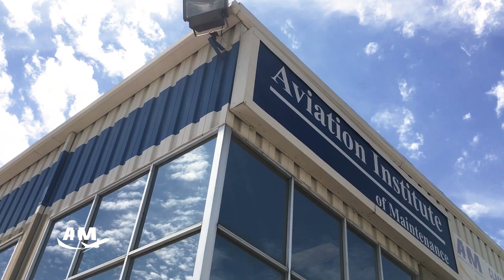Success as an A&P Aviation Maintenance Technician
Success as an A&P Aviation Maintenance Technician | Eli Willard

Eli struggled to make ends meet, jumping from job to job, but finally decided to enroll at AIM and train for an A&P certification. Now, as a certified AMT, Eli finally has a job he's happy with and an income that supports his dreams.

"You got dreams, right? Get the A&P."

Eli talks about his experiences during the program, what it has done for him, and offers some advice for students beginning their own journey at AIM.